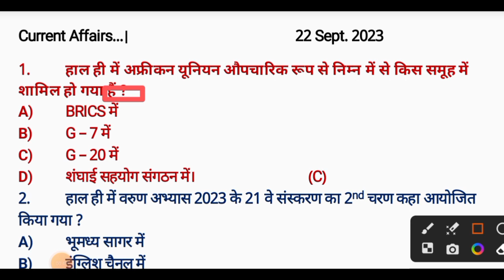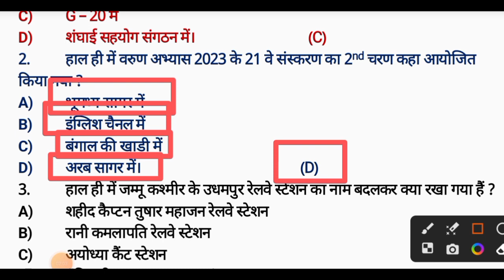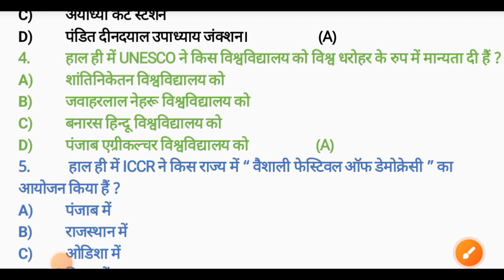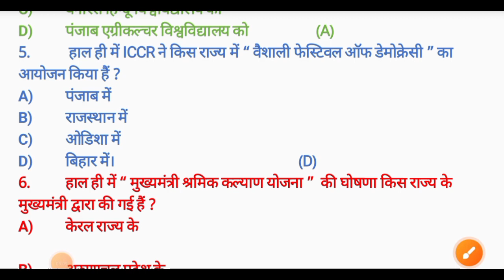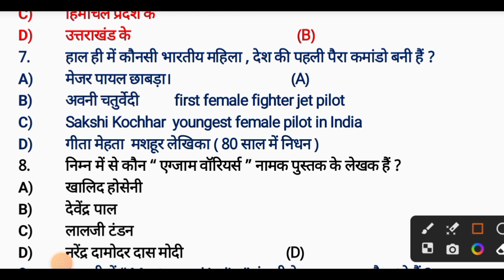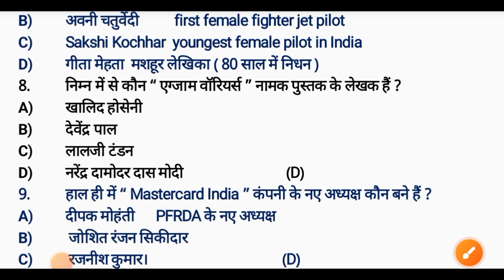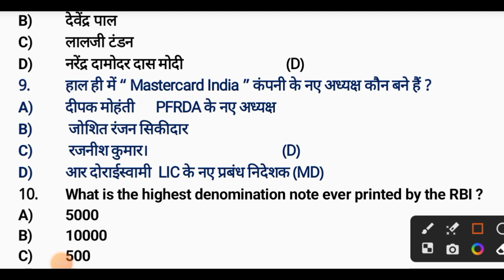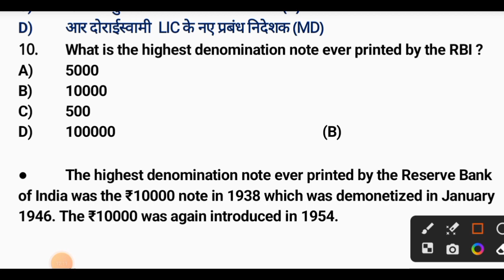currentaffairs mathssimpletricks viralvideo